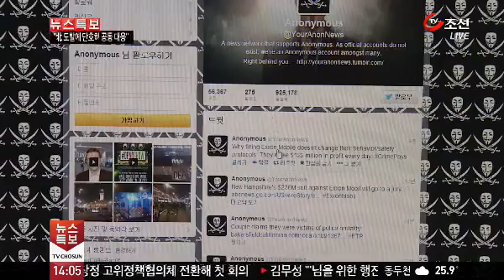어나니머스 "6·25 때 북한 내부 전산망 4곳 해킹하겠다"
국제 해커그룹인 어나니머스가 어제 미국 주요 정부기관과 금융기관에 대해 사이버 공격을 시작했는데요. 같은 날 트위터 계정을 통해 다음 달 25일 예고한 이른바 '사이버 6·25 전쟁'의 표적을 공개했습니다.